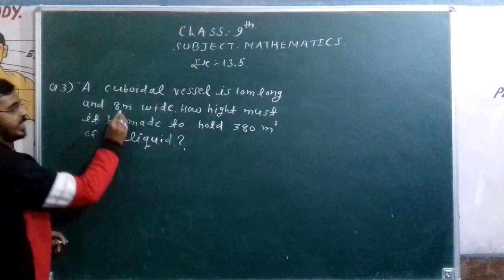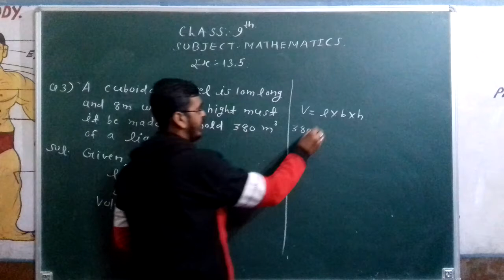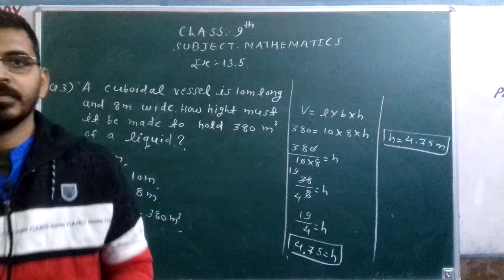class 9th ex 13.5 Q3